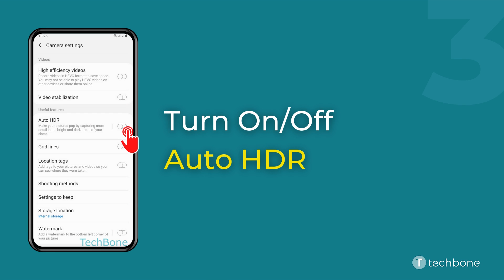How to Turn On/Off Auto HDR - Samsung Camera [Android 11 - One UI 3]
Want to know How to Turn On/Off Auto HDR on Samsung smartphone? This guide will show you how to do in Camera app on Android 11 / One UI 3.

0:00 Intro
0:05 Tap on Camera
0:15 Tap on Settings
0:25 Enable or disable Auto HDR